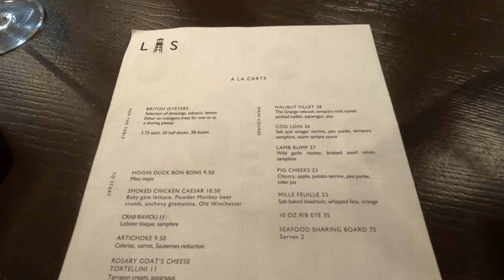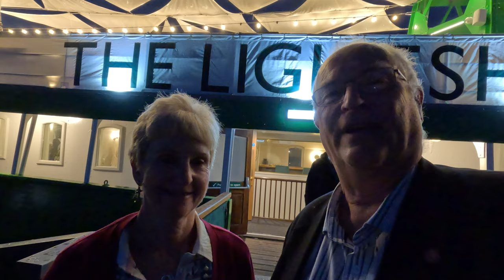The Lightship Restaurant Gosport - Portsmouth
Dinner tonight was something special.